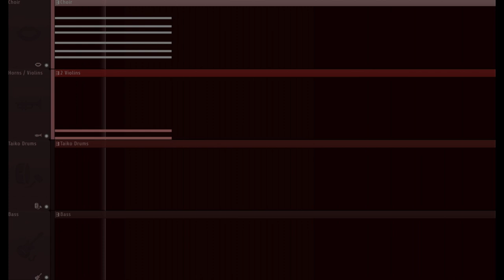A Song from a City in Ruins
I really like how this one turned out! It reminds me a bit of the NieR soundtrack. This was my first time making a song without featuring a piano. Using the choir to outline everything allowed me to write in dissonances and chords that wouldn't have sounded as good otherwise. If you're coming from Schmiggciety, thank you!